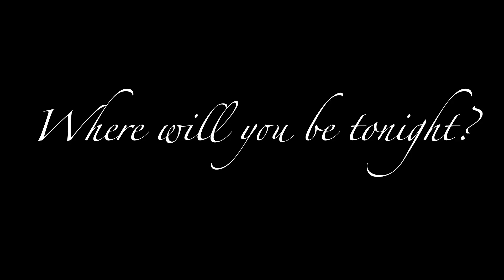Downtown Rep R+J Promo